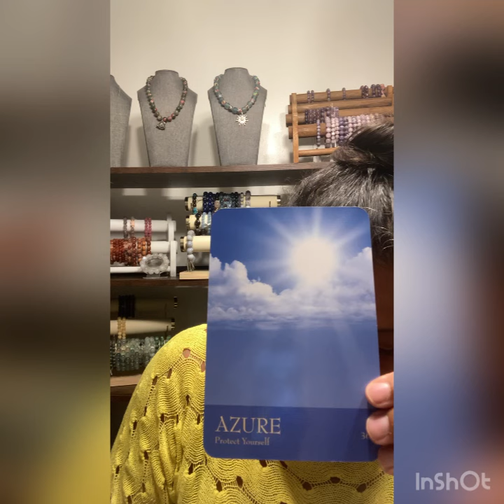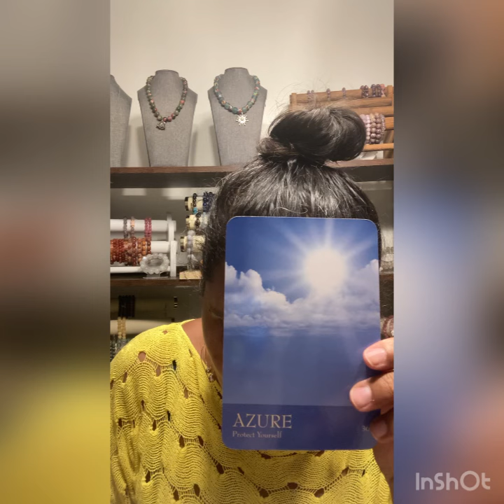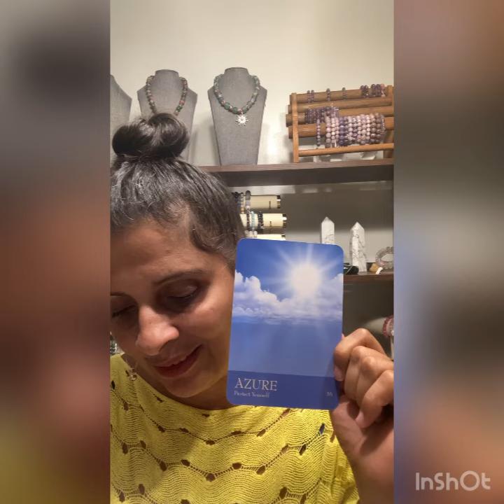POISSONS ♓️ DÉCEMBRE 2024 “ Du renouveau!” 🙏🏾💞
✨Merci les amis  pour votre fidélité à ma chaîne❤️

✨Mes services:
*Les  guidances personnelles thérapeutiques
*des soins énergétiques par les crystaux
*des soins chamaniques
*du coaching spirituel
*contact défunt
*purification de lieux à distance ou sur place
* création de spells d’abondance pour des demandes précises
*des bijoux crées par mes soins à base de pierres semi précieuses
*des pierres semi précieuses de toute forme